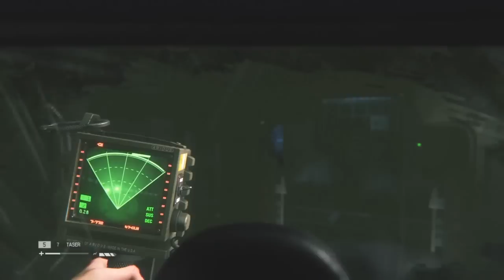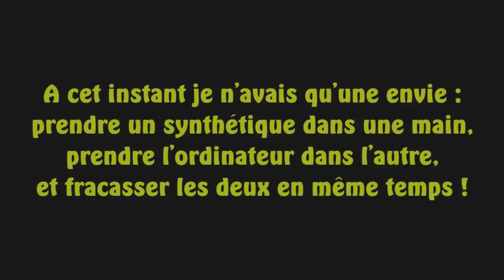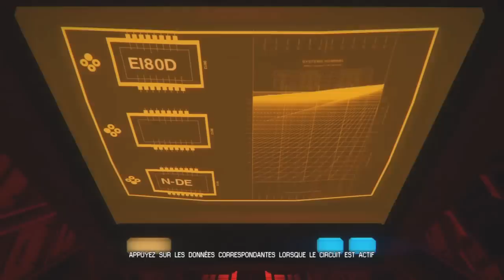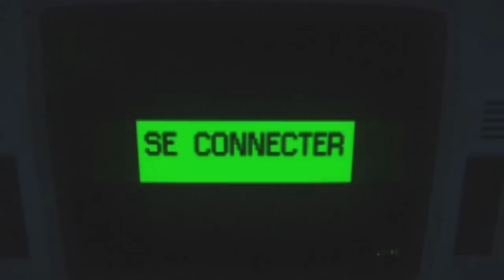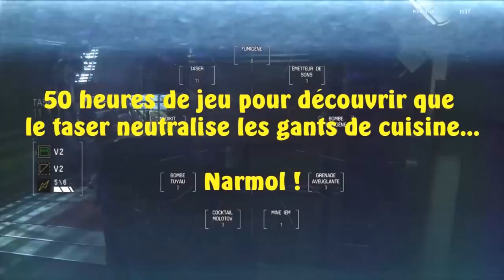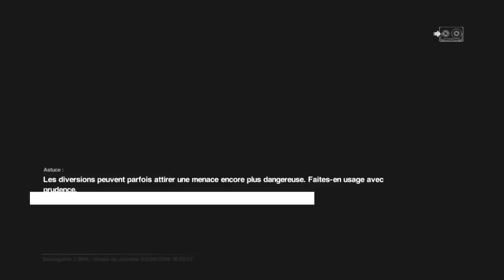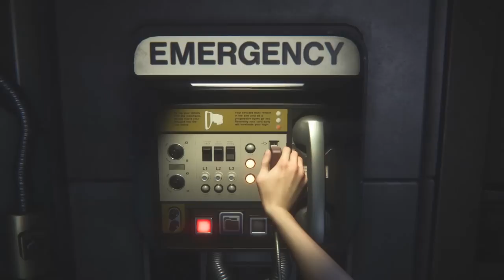Alien Isolation PS4 Francais - Let's play N°17 - Nouvel environnement = nouvelle arme (#76)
Aujourd'hui, Amanda découvre des environnements jusqu'alors inconnus. Et qui dit nouveaux environnements dit : nouvelle arme ! ENJOY ;)

Pensez à activer les notifications pour être au courant lorsqu'une vidéo est mise en ligne !
Pour se faire, rien de plus simple : lorsque vous êtes sur la page principal de la chaîne, à droite de "s'abonner" en haut à droite,  appuyez sur le bouton et cochez la case "M'envoyer toutes les notifications relatives à cette chaîne" ;)

POUR M'AIDER, 3 SOLUTIONS :

- PARLEZ de la chaîne autour de vous

- Ne pas hésiter à ACHETER vos jeux, ordinateurs, pelles à neige (Etc.) via ce lien Amazon
A chacun de vos achats sur Amazon à partir du lien ci-dessus, je perçois une petite commission (3%). Pour plus d'explications sur mon partenariat avec Amazon, regardez cette vidéo :

En ce moment, chaque semaine, vous retrouverez sur ma chaîne (sauf exception) :
- une vidéo sur Star Wars Battlefront
- un let's play sur Alien isolation avec une demoiselle aux commentaires
- une vidéo sur Battlefield 4, Battlefield Hardline ou Rocket League !
& un gameplay avec les abonnés sur le jeu que vous aurez choisi

Dites-moi en commentaire quels jeux vous aimeriez voir sur ma chaîne et manifestez-vous si vous voulez participer à un gameplay spécial abonnés ;)